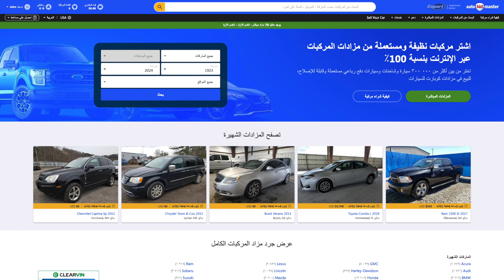كيف أقوم بتحميل بطاقة الهوية الخاصة بي؟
يمكن للأعضاء فقط المزايدة في مزادات (أوتوبيد ماستر). ولكي تصبح عضوًا وتقدم عطاءً، عليك التسجيل للعضوية، قم بوضع مبلغ تأمين قابل للاسترداد بقيمة 600 دولار أو أكثر وتحميل نسخة من بطاقة هوية صادرة عن الحكومة تتضمن صورة. لتحميل بطاقة هوية تحمل صورة صادرة عن جهة حكومية، انتقل إلى علامة التبويب "المستندات والهويات" في القائمة الرئيسية ، قم بسحب وإفلات صورة بطاقة هوية الإصدار الحكومية أو انقر فوق "تحميل ملف" .تُستخدم بطاقة هويتك التي تحمل صورة صادرة عن الحكومة للتحقق من هويتك ومعلومات الاتصال الخاصة بك. تتطلب اللوائح الفيدرالية والخاصة بالولاية أن تكون بطاقة الهوية هذه في ملف لكل من البائع والمشتري للحماية من سرقة السيارة و/أو الاحتيال.